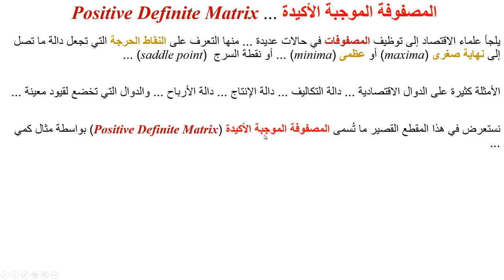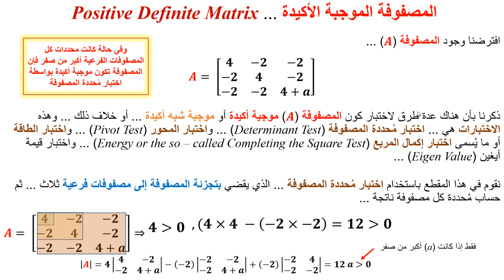المصفوفة الأكيدة الموجبة ... Positive Definite Matrix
يشرح هذا المقطع ما يُسمى المصفوفة الأكيدة الموجبة بواسطة اختبار المُحددة ... Testing the Positive Definite Matrix via the Determinant Test